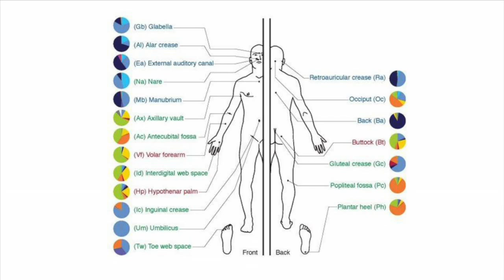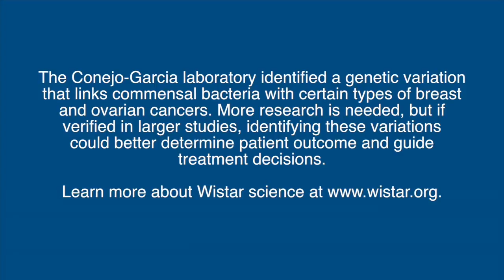The Science of Wistar: Commensal Microbiota and Cancer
Melanie Rutkowski, Ph.D., an associate staff scientist in the Conejo-Garcia laboratory, discusses the important of commensal microbiota, a host of organisms that help us fight infections, as well as the role they may play in certain types of cancer.